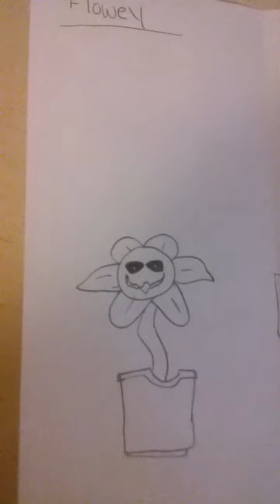My Drawings of Undertale Characters part 1 ( please read the description)